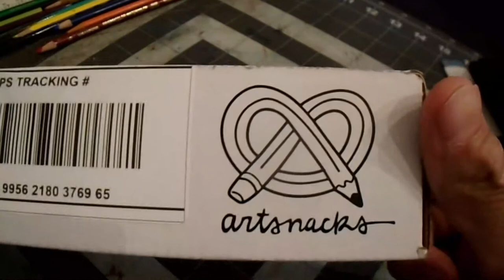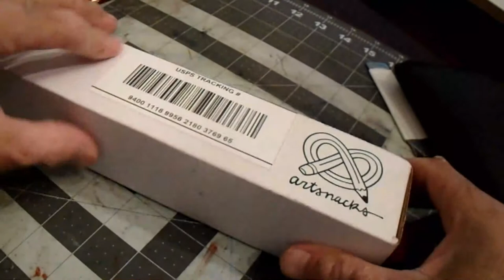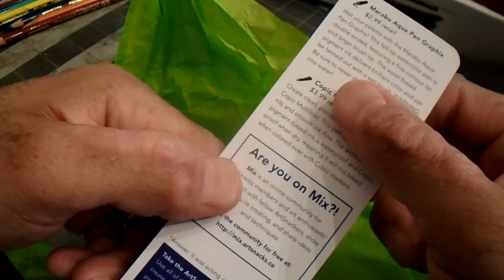ArtSnacks May 2020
Hi, everyone! Ready to watch me unbox some magical art supplies brought to us by ArtSnacks! 😍
As always, please share your artwork if you get inspiredby the drawings or paintings I do and tag me in it so I can see it! I would like to see your artwork too if you decide to draw it as well!
Remember

Medium: Mixed Medium
Topic: May 2020 ArtSnack Box
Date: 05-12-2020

Drawing Paper
Tissues
Q-tips

Instagram 🢂  @designsbycadpro

Pinterest 🢂 @DesignsbyCadpro

Medium: Oil Pastels
Topic: Impressionism
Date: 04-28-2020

Drawing Paper
Tissues
Q-tips

Instagram 🢂  @designsbycadpro

Pinterest 🢂 @DesignsbyCadpro